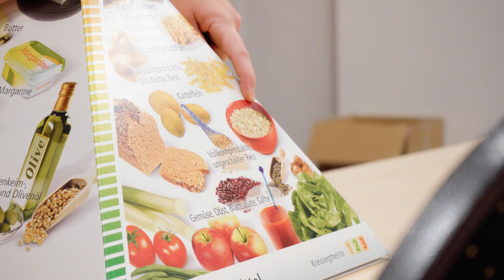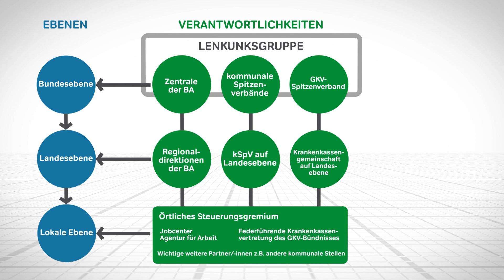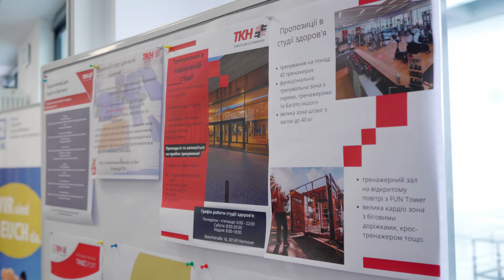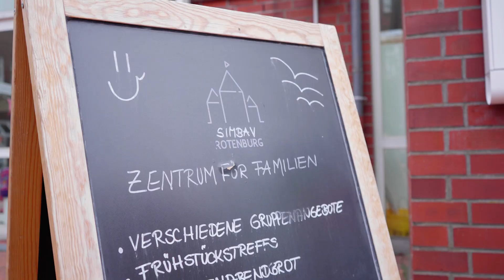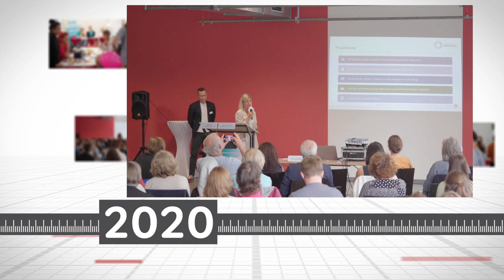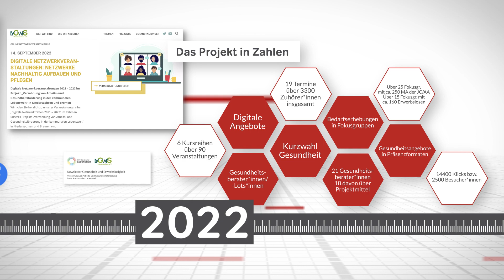Projektfilm, Verzahnung von Arbeits- und Gesundheitsförderung in der kommunalen Lebenswelt